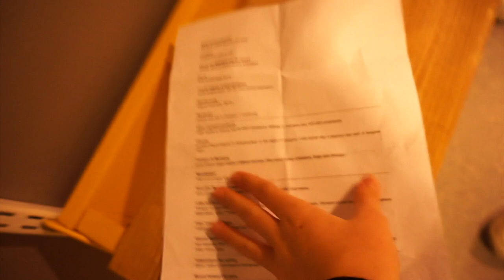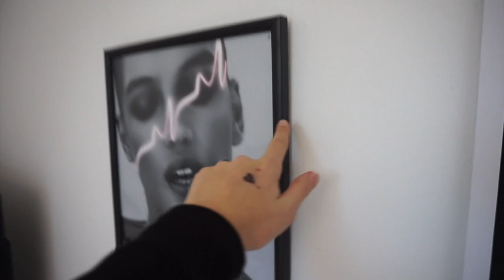jag kommer aldrig klara detta (klipper mitt hår) + mapiful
Videon är i samarbete med bästa mapiful.
Här är deras sociala medier.

Snapchat ✰ mbergljung
Instagram ✰ matildabergljung

✰Övrigt ✰
Namn ✰ Matilda Bergljung
Ålder ✰ 2006
Redigerar i Final Cut Pro X ✰
Thumbnails ✰ canva och gimp